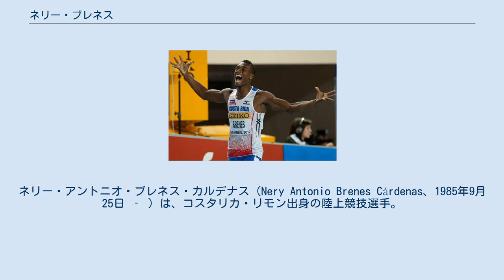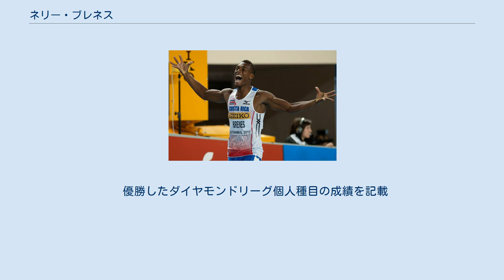ネリー・ブレネス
ネリー・アントニオ・ブレネス・カルデナス（Nery Antonio Brenes Cárdenas、1985年9月25日 ‐ ）は、コスタリカ・リモン出身の陸上競技選手。
200mで20秒20、400mの屋外で44秒60、室内の400mで45秒11の自己ベストを持つ、200mと400mのコスタリカ記録保持者。
2012年イスタンブール世界室内選手権男子400mの金メダリストである。
 コスタリカが生んだ世界レベルのロングスプリンター。
2012年イスタンブール世界室内選手権男子400m決勝を世界歴代9位（当時）の記録となる45秒11で制して金メダルを獲得した。
これは世界室内選手権で獲得したコスタリカ初のメダルであると同時に、陸上競技の世界大会で獲得したコスタリカ初の金メダルでもあった。
世界室内選手権では3度のファイナリストという実績を持つが、オリンピックと世界選手権ではファイナリストになれていない。
 陸上競技を始める。
 国際大会デビューを果たし、中央アメリカ・ジュニア選手権や中央アメリカ・カリブ海ジュニア選手権の男子400mでジュニアコスタリカ新記録を樹立してメダルを獲得した。
 2度目の世界選手権出場となった8月の大阪世界選手権では、男子400m予選を45秒01のコスタリカ新記録（当時）で突破するも、準決勝は着順で突破できる2着以内に入れず、タイムで拾われた選手とは0秒18差の全体11位で敗退した。
 世界室内選手権初出場となった3月のバレンシア世界室内選手権では、男子400m予選を46秒45のコスタリカ新記録（当時）で突破。
今までコスタリカ選手は全種目を通じて、世界室内選手権で予選を突破したことがなかったが、ブレネスは予選どころか準決勝も突破して決勝まで進出した。
世界室内選手権におけるコスタリカ初のメダルがかかった決勝は、3位のクリス・ブラウンと0秒39差の4位に終わりメダルを逃した。
オリンピック初出場となった8月北京オリンピックでは、男子400m準決勝で44秒94のコスタリカ新記録（当時）をマークして組4着に入るも、タイムで拾われた選手とは0秒12差の全体10位タイで敗退した。
 2度目の世界室内選手権出場となった3月のドーハ世界室内選手権は、2大会連続で400m決勝に進出するも、3位のJamaal Torrance（英語版）と0秒12差の4位に終わり、またしてもあと一歩でメダルを逃した。
7月の中央アメリカ・カリブ海競技大会では男子400mをコスタリカ新記録（当時）の44秒84で制し、中央アメリカ・カリブ海競技大会の陸上競技でコスタリカ初の金メダルを獲得した。
9月にはコンチネンタルカップ男子4×400mリレーにアメリカ大陸代表チーム（ブレネス、バーショーン・ジャクソン、グレッグ・ニクソン、リカルド・チェンバース）の1走として出場し、大会記録を29年ぶりに更新する2分59秒00で優勝した。
 10月のパンアメリカン競技大会男子400mで44秒65のコスタリカ新記録（当時）を樹立し、ルグエリン・サントス（44秒71）やラモン・ミラー（45秒01）らを破り、パンアメリカン競技大会の陸上競技でコスタリカ初の金メダルを獲得した。
 3度目の世界室内選手権出場となった3月のイスタンブール世界室内選手権では、男子400m準決勝を46秒01のコスタリカ新記録（当時）で突破すると、決勝では準決勝でマークしたタイムを更に縮める45秒11で優勝した。
このタイムは世界歴代9位（当時）のタイムであり、ブッチ・レイノルズが1993年トロント大会でマークした45秒26を更新する大会記録でもあった。
コスタリカは今まで世界室内選手権でメダルを獲得したことがなかったが、初のメダル獲得が金メダルとなった。
更に、オリンピックと世界選手権及びユニバーシアードなどを通じ、陸上競技の世界大会で獲得したコスタリカ初の金メダルという快挙だった。
 前回大会チャンピオンとして臨んだ3月のソポト世界室内選手権男子400mでは、4大会連続で決勝に進出するも47秒32の6位（最下位）に終わっ...